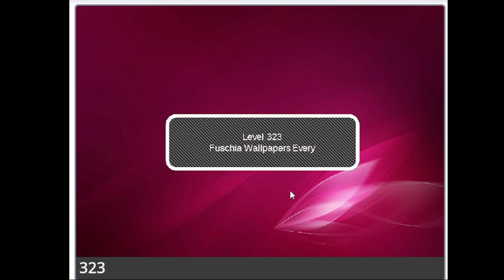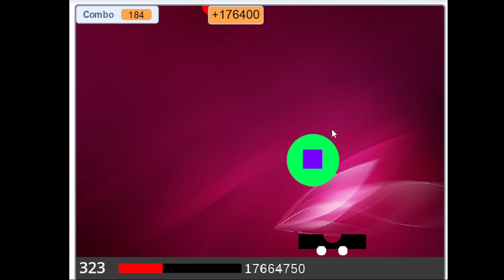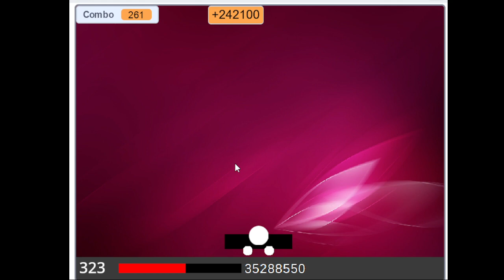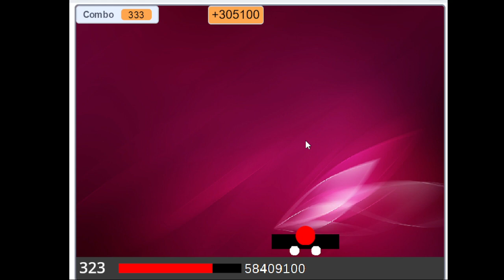Launch Star Levels (Chapter 17) Level 323